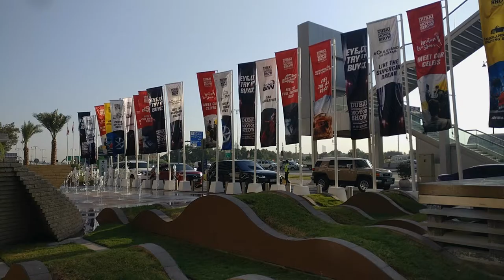Devel Sixteen 5,000 HP! First Look | YallaMotor.com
The Devel Sixteen is an insane supercar that has more than 5,000 horsepower. To be specific has 5,007. It was presented at The Dubai International Motor Show with his brother, the Devel Sixty.

Emirati automotive manufacturer made with this production-ready version of its wacky 5,000 horsepower Devel Sixteen. Powered by a 12.3-liter V16 engine, the Sixteen is well on its way to becoming the fastest car in the world, with a top speed of 485 km/h and a price tag that nudges the AED 5.8 million mark.

If you want to check the specifications and features of this car, please click the following

Also, if you are interested in the brand; you can check other car models they are currently working on.

Of course that the Devel Sixteen became part of our top 3 most expensive and favourite cars from the Dubai Motor Show. Here is the article for you to read

If you want to learn more about any car including reviews, prices, specifications, and value in your country (United Arab Emirates, Saudi Arabia, Qatar, Oman, Kuwait, Bahrain and Egypt) please